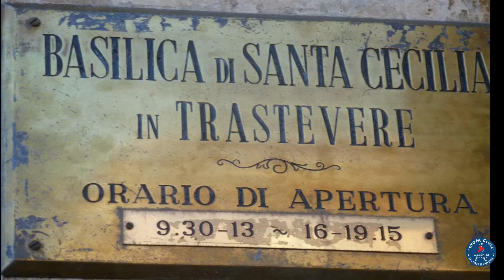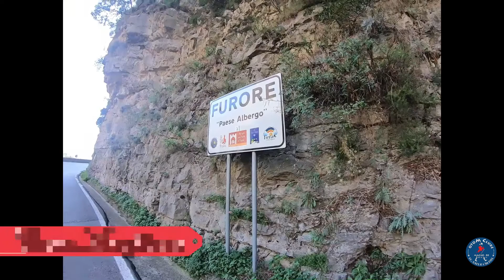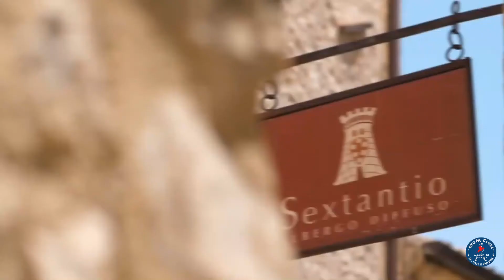O Mundo de Moto em 60 Imagens - 12 - Itália 1